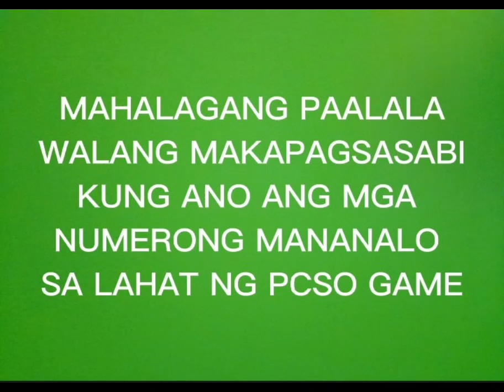3D LOTTO SWERTRES, STL VISAYAS & MINDANAO HEARING NUMBERS FEBRUARY 20, 2023